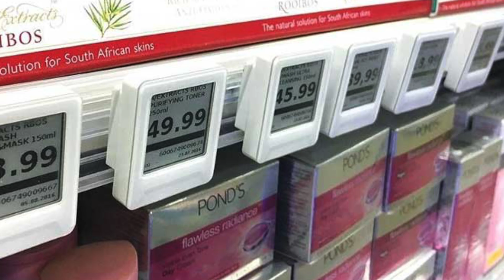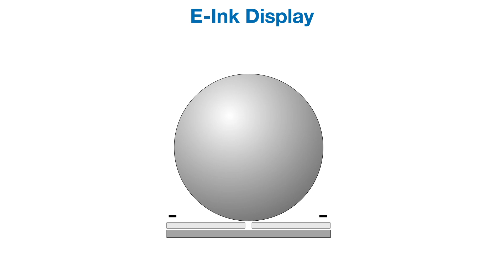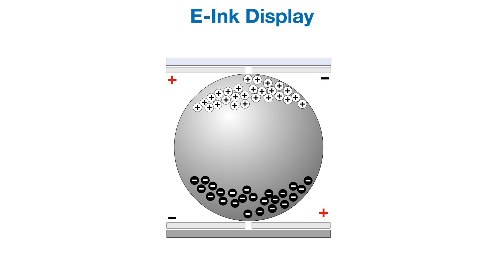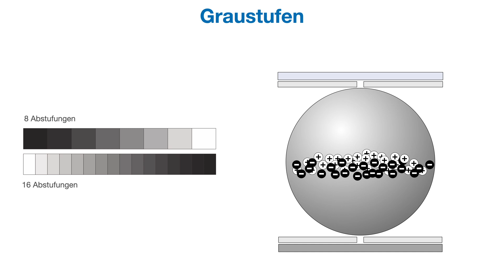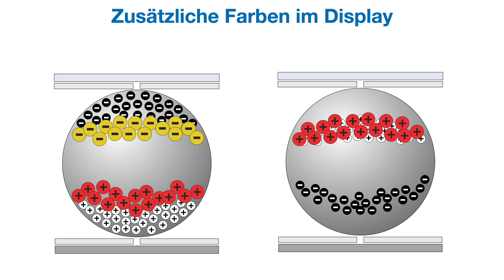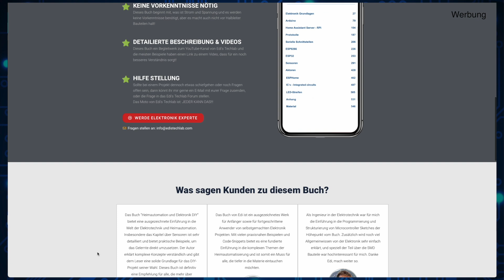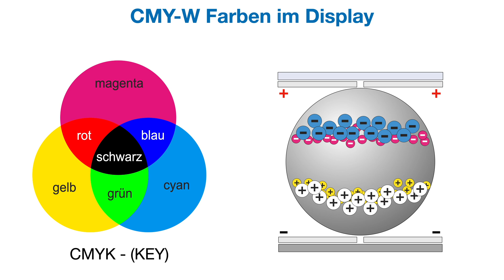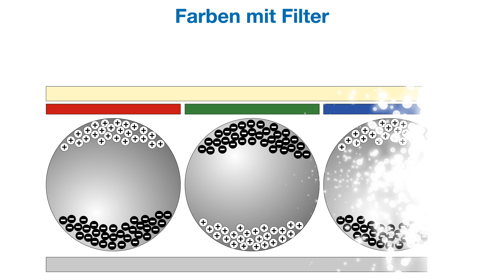🔴 Die faszinierende Technologie hinter E-Ink-Displays enthüllt!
Korrektur: Die Polarität ist teilweise falsch dargestellt. Grundsätzlich gilt, gleiche Pole stossen sich ab und ungleiche Pole ziehen sich an.

In diesem Video möchte ich euch die Funktion von E-Ink Displays erklären. Wir starten mit Schwarz/Weiss Displays und danach zeige ich euch wie Farbdisplays funktionieren. Es wird spannend und nach diesen Video bin ich sicher, JEDER KANN DAS!!!

★☆★ 🧰 Material ★☆★
► E-ink Displays:
- 1.54 inch E-Paper Display Module
- 1.54 inchThree-Color (rot) E-Paper Display Module
- 2.13 inch E-Paper Display Module
- 2.7 inch E-Paper Display Module
- 2.9 inch E-Paper Display Module
- 4.2 inch E-Paper Display Module
► Arduinos:
- Arduino UNO R4 Minima
- Arduino UNO R4 WiFi
- Arduino Uno SMD Rev 3
►Jumper Wire:
►Breadboard:
►Elektronik Teile:
- Drehpotentiometer Set
- Transistor Set 250 Teile
- Transistor Set 750 Teile
- Zener Dioden Set 200 Stück 3,3-7,5 V
- Dioden Set 200 Stück
- 300 Stk. Dioden Sortiment inkl. Schottky Dioden
- 180 Stück Taktilen Drucktaster Sortiment
►Netzteile:
- USB Ladegerät 5 V / 3 A
- USB Ladegerät 5 V / 3 A - 2 Port
- Raspberry Pi 4 Netzteil, USB-C, 5.1 V, 3 A

★☆★ 🛠 Werkzeug  ★☆★
- Dreml Set
- Akku Schrauber Makita

- Rode NT-USB Mikrofon